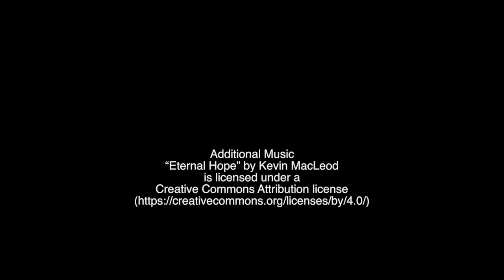Sermon November 5, 2017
Pastor Denise Fossen’s sermon for All Saints' Sunday.  Sermon text First Kings 19:1-8.